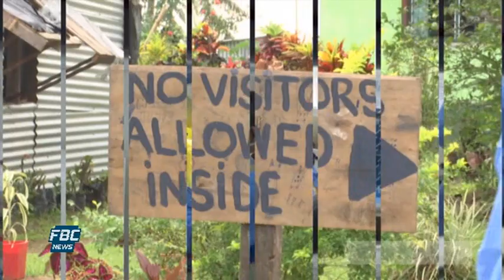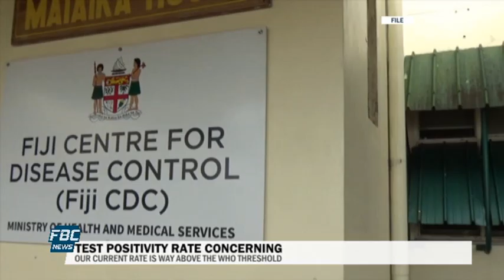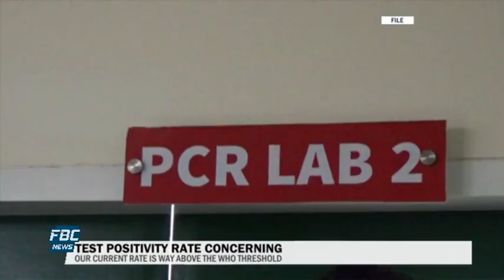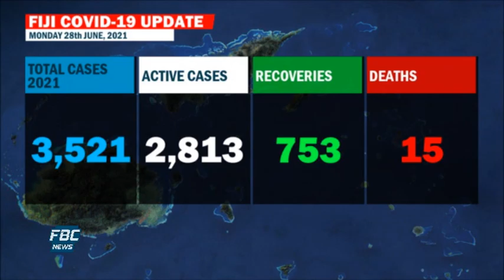News Now - 28 June 2021